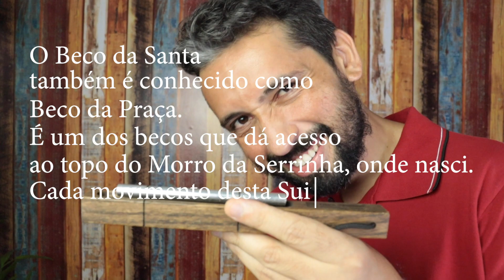Suíte Agroovamento | 1º Movimento | Beco da Santa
A Suíte Agroovamento, como o nome já sugere, é um agrupamento de grooves de percussão orquestrado. Nesta Suíte eu procurei agrupar também três paixões. A percussão, a criação e a Serrinha.

A percussão, nem preciso falar, né? O vídeo é autoexplicativo.

A criação… essa sim! Sou fissurado em processos criativos. Acabei desenvolvendo este amor durante os processos criativos com os diversos artistas quais trabalhei. O momento da criação, pra mim, é sempre mágico.

E a Serrinha? Onde ela entra nessa história?
Cada movimento dessa Suíte terá o nome de um dos becos que dão acesso ao local em que eu morava, bem ao topo do Morro da Serrinha, subúrbio do Rio de Janeiro.
Sempre ao final de cada vídeo haverá uma pequena leitura sobre meus “caminhos de casa''.

Para receber dicas de percussão, informativos sobre as lives Pensando Percussão, junte-se ao Bonde do TG no canal exclusivo no Telegram. Basta acessar o link abaixo:

Siga também no instagram do Canal da Comunidade Percussiva